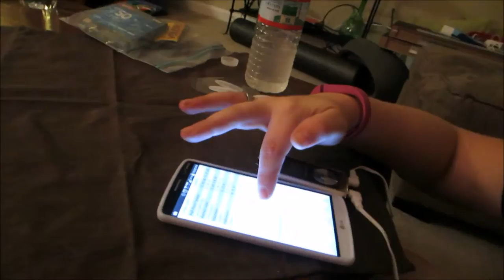Vlog #549 ELECTRIC STIMULATION! October 23, 2014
Email - Justagirltv@gmail[dot]com